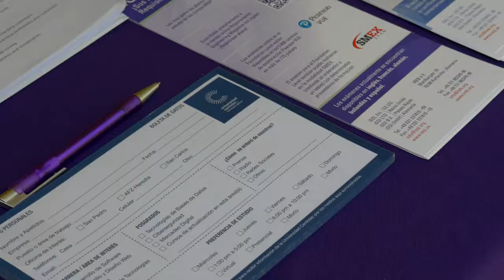2da Gira HASTQB e iSQI América Latina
2da Gira de HASTQB e iSQI en América Latina y por primera vez en Costa Rica.
5 ciudades, 5 países, 3 semanas.